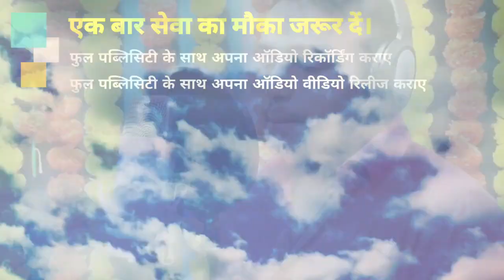प्रकाश राज का तेजी से वॉयरल छठ वीडियो | नींद आवे ना छठी मईया | Nind Aawe Na Chhathi Maiya | Prakash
प्रकाश राज का तेजी से वॉयरल छठ वीडियो | नींद आवे ना छठी मईया | Nind Aawe Na Chhathi Maiya | Prakash Raj

► Album :- Nind Aawe Na Chhathi Maiya
► Song :- Jukebox Mix Video
► Singer :- Prakash Raj
► Lyrics :- Maruti Nandan , Deepak Diwana , Ghayal Mritunjay
► Recording :- Bombay Studio Chhpara ( 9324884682 )

Bihar - 845449

PAWAN KUMAR
(Producer/Director)
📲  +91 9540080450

SURAJ KUMAR
(Manager)

UJJWAL SAMRAT
(Producer/Director)
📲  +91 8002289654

VAIBHAV NISHANT
(Proprietor)
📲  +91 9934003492